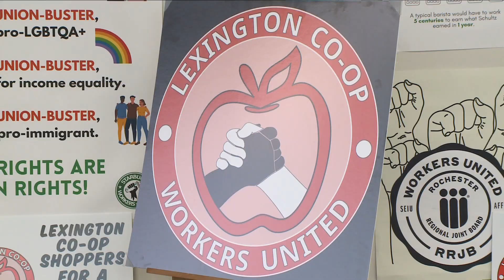Lexington Co-op workers vote to form union through Workers United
With the vote behind them, organizers say they are looking forward to bargaining for a contract.